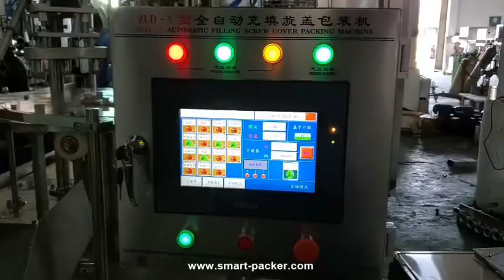Automatische Rotation vorgefertigte Beutelbeutel Fruchtgelee 3 Köpfe Füllungsmaschine